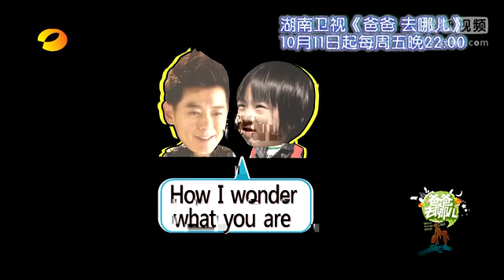Kimi - Lâm Chí Dĩnh